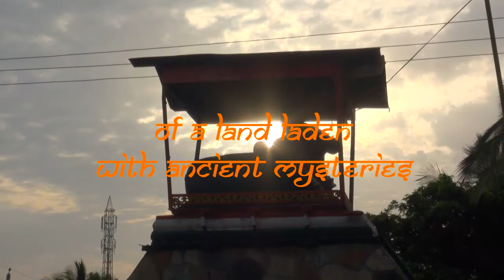Sukhnidhey Films presents: BHARAT DARSHAN-exploring the unexplored (Teaser)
Get ready to experience Incredible India! like never before.
Join us on a journey to explore the unexplored, in

                               Sukhnidhey Films
                                    presents
              BHARAT DARSHAN: exploring the unexplored

You've seen India many times, in many ways, from many perspectives. Now, in our new show, we'll show you a completely different side to this amazing ancient land on this unforgettable journey across the length and the breadth of the country.

We would not let you remain just passive, remote observers,but rather take you along to explore the unexplored as you like it; subjectively, then be it the immense inhospitable heights of the Kunzum Pass at 14,500 feet in the Himalayas to the shores of Kanyakumari--we would take you through several places, villages and towns, show you their rich cultures and wildlife, and explore the legends and mysteries that have remained secrets since ages.

So, get ready to experience India in BHARAT DARSHAN: exploring the unexplored
COMING SOON,  on Doordarshan Rajasthan TV network and Youtube!